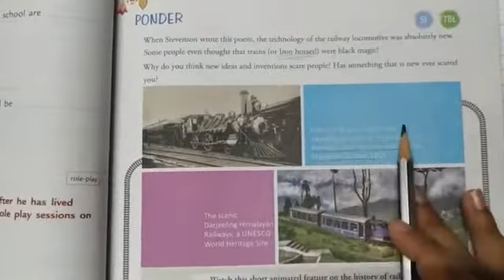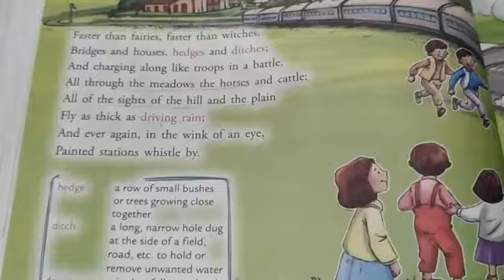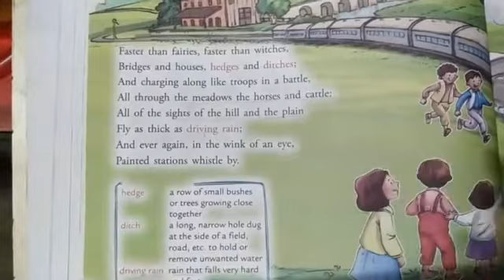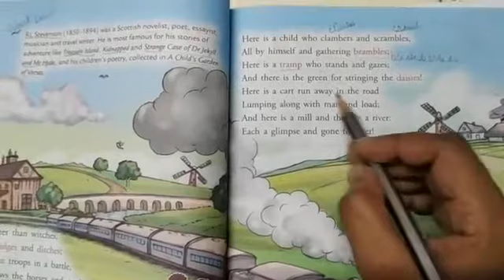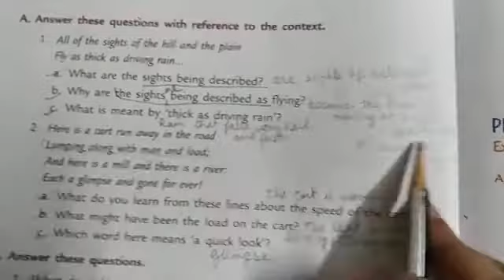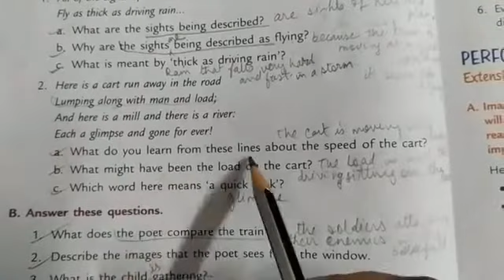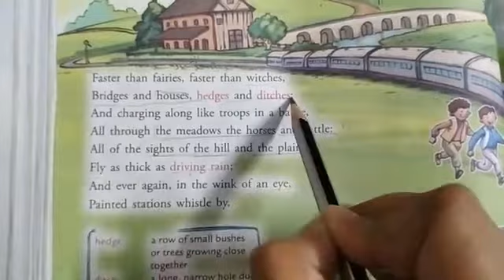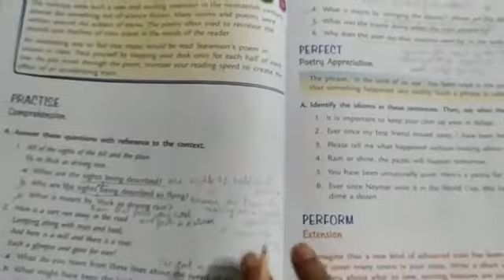STD V English II ch 10 From a Railway Carriage